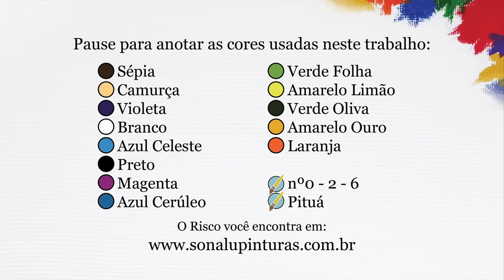Aula 845 - Casinha com Beija Flor em Pano de Prato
Dia de pintar um lindo beija-flor com uma casinha de pássaros ^^.